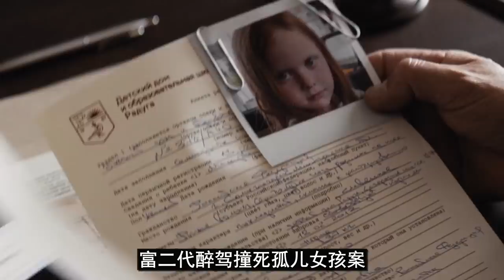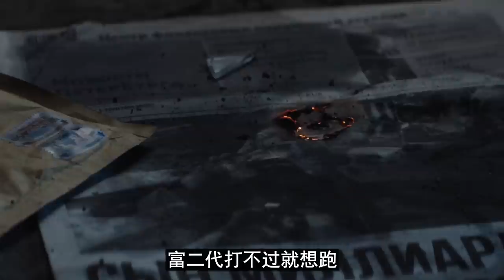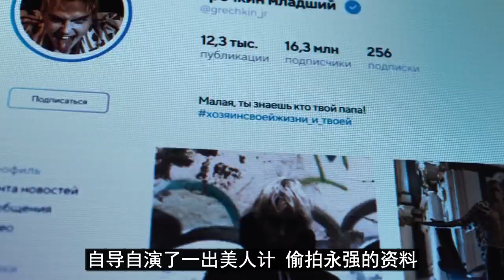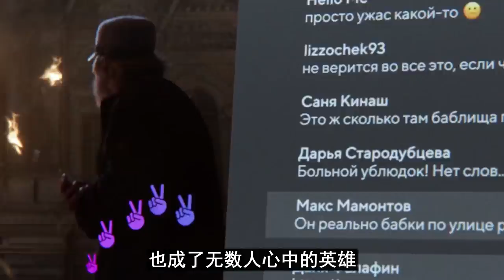【牛叔】俄罗斯出了个喷火精，焚烧世间所有罪恶，却敌不过一介莽夫，太难了！